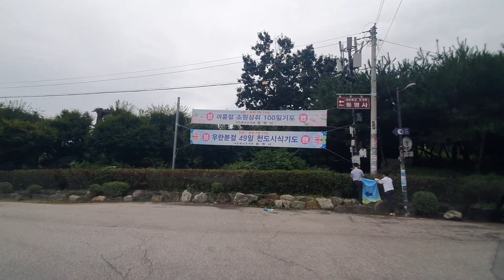2023년 8월 13일(4)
2023년 8월 1톤트럭 냉장 냉동 탑차 봉고3 포터2 트러커 트럭드라이브 고속도로 출근길 퇴근길 브이로그 vlog 주행영상 주간운전 야간운전 새벽운전 제주도 흑돼지 제주흑돼지 제주도돼지 제주도한우 제주도한라마 제주도말고기 정육점 등에 도매 소매 납품 유통하는 제주아재 제주촌놈 제주삼촌 제주삼춘 제주아저씨 제주도아재 해병대825기 해병825기 장도영이랑 신나게 달려요 해병 해병대 해병전우회 해병대전우회 rokmc 해병825 제주오겹살 제주목살 흑돼지목살 흑돼지오겹살 흑돼지맛집 제주흑돼지맛집 갈마동맛집 갈마동찌개맛집 갈마동삼겹살맛집 갈마동정육점,
cctv 블랙박스 주행영상 운전영상

제주흑돼지 구매문의 제주아재 장도영

해병대 540기 541기 542기 543기 544기 545기 546기 547기 548기 549기  선배님들 감사합니다

특전사 호섭형님 감사합니다

천안 안성 대전 갈마동 둔산동 대흥동 삼겹살맛집 찾아요

서울아재 대전아재 하남아재 부여아재 하남아재 제주한량 화이팅